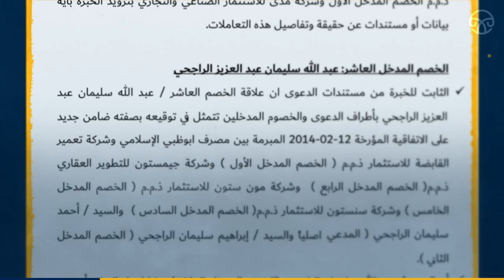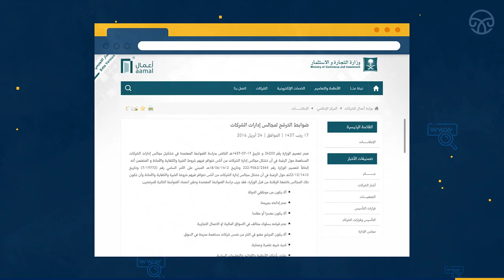Leaked Documents Reveal The Chairman of Al-Rajhi Bank in Tameer’s Fraud Case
The Washington-based Global Justice Foundation is currently investigating its first case - The Tameer Holding Case. It is one of the largest fraud cases in the real estate sector in the Middle East, where people involved used their financial and political influence to commit fraud, racketeering, and white-collar fraud. The Global Justice Foundation (GJF) has studied a cache of leaked documents that revealed, in detail, the role of individuals and companies in stealing the share of the founding partner of Tameer, as well as hundreds of customers, in a scheme called “Tameer is intended to die. ” The fraud that was led by Abdullah Al-Rajhi, Chairman of Al-Rajhi Bank, and his brother Ahmad Al-Rajhi, the Saudi Minister of Labor and Social Development.